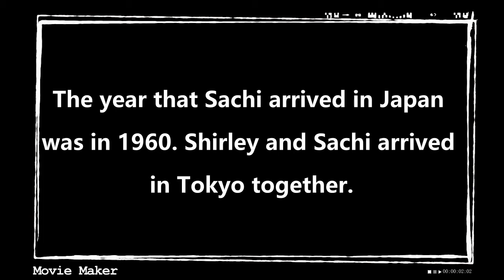Sachi Parker MacLaine, Lucky Me- Inaccurate information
Inaccurate information on the date when Sachi was sent to Japan.